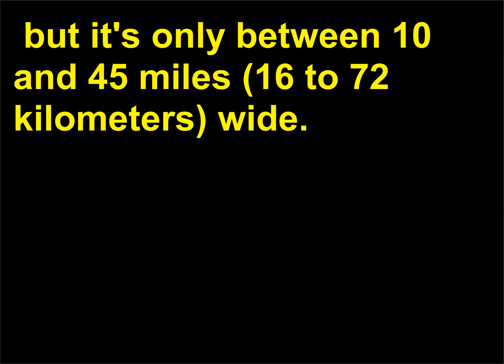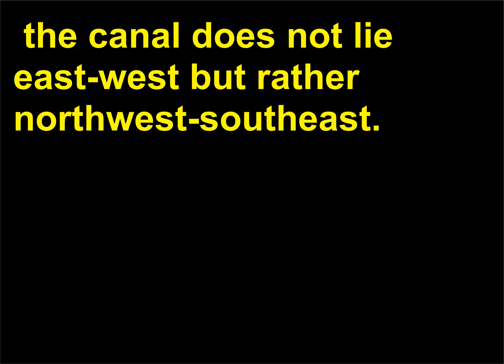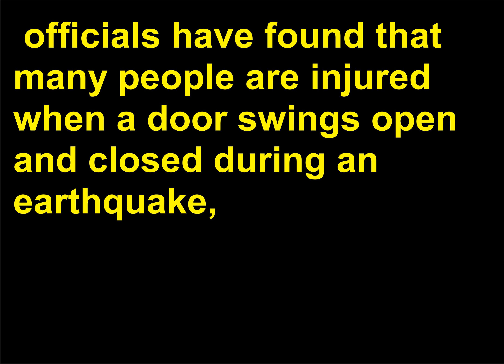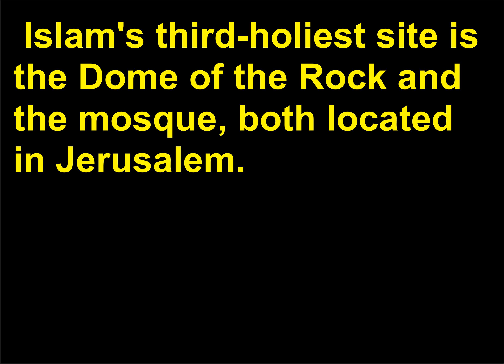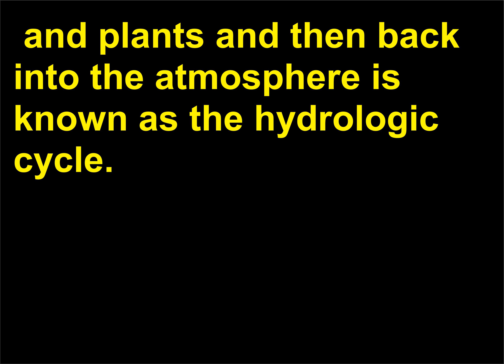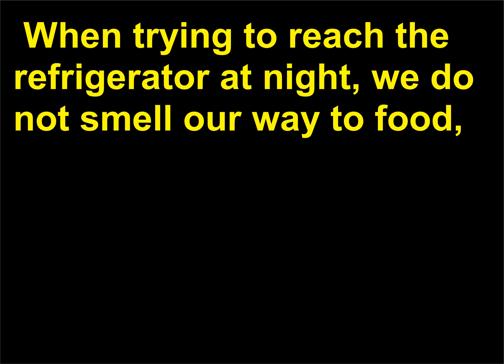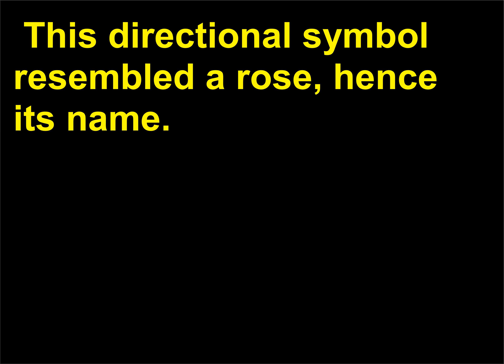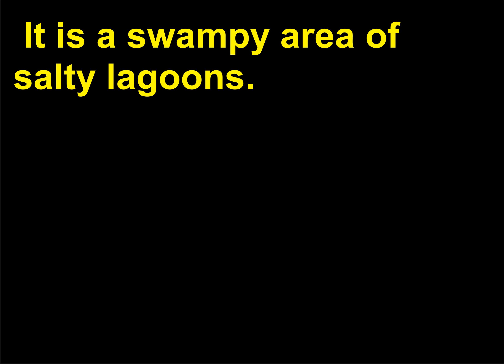Intrebari Geografie 70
Geography, Questions, Answers, Learning